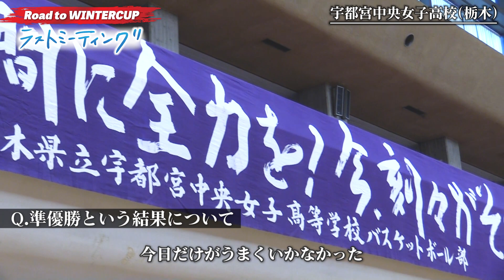【ラストミーティング】「力出し切った」栃木準優勝…最後は3年生5人でコートへ［宇都宮中央女子高校バスケ部（栃木）］Road to WINTERCUP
令和2年度 第73回全国高等学校バスケットボール選手権大会（ ウインターカップ2020 ）栃木県予選会 ／女子決勝
2020年11月8日、栃木県予選会
■白鷗大足利 84－ 68宇都宮中央女子
白鷗大足利　　　｜28｜20｜21｜15｜= 84
宇都宮中央女子　｜14｜14｜23｜17｜= 68

（MC: 莉子）